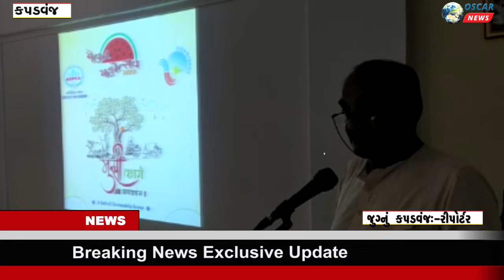ગુજરાત ઓર્ગેનીક ફાર્મીંગ એસોસીએશનની મિટિંગનું આયોજન કપડવંજના મુખી ફાર્મ